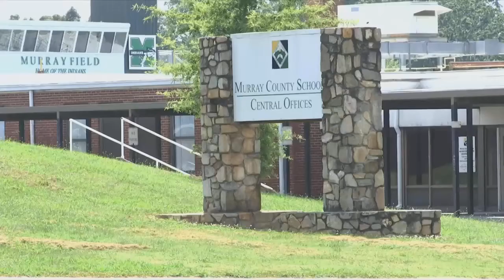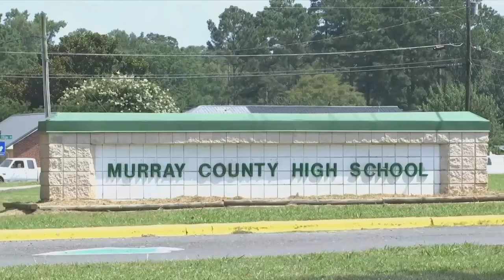Murray County schools detail Fall reopening plan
'Situations could change before the school year. It could go back and forth from model to model' Mike Tuck the Director of Human Resources told Channel 3.